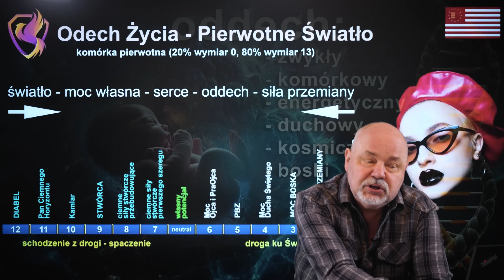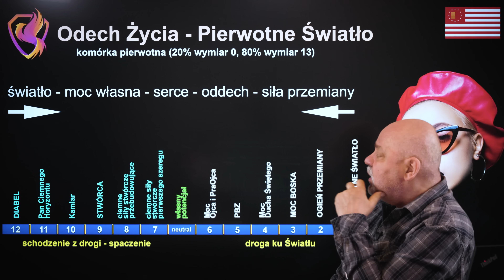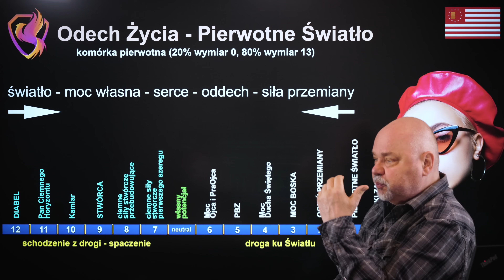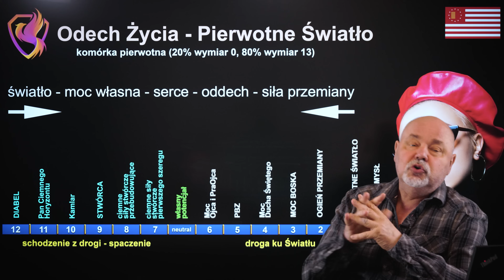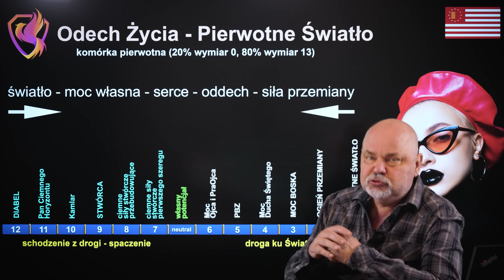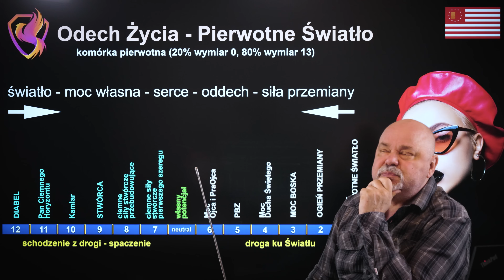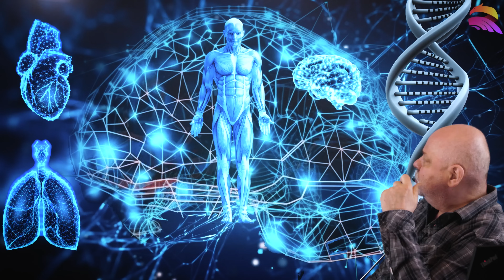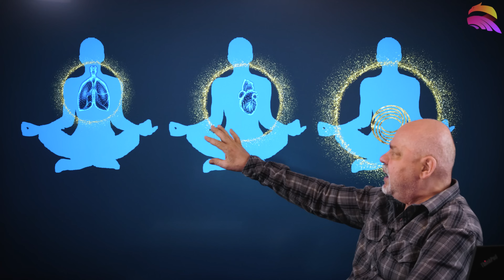NAJPOTĘŻNIEJSZA medytacja. Oddech Życia. Spokój, harmonia, zdrowie.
Czy zastanawialiście się kiedyś, jak można wykorzystać moc oddechu, wizualizacji i energii, aby przeprogramować swoje DNA i manifestować zmiany, o których marzycie? W tym wideoblogu dowiecie się, jak ta technika, prowadząca do połączenia z Boską Świadomością i Pierwotnym Światłem, może odmienić Wasze życie. Jest dla każdego, kto pragnie poprawić swoje zdrowie i samopoczucie, szuka harmonii, prawdziwego rozwoju duchowego oraz dla tych, którzy chcą  świadomie kreować swoje życie. Na końcu tego nagrania znajdziecie specjalnie przygotowaną techniczną medytację prowadzoną, w której znajdziecie się w Matrycy Istnienia, tam gdzie znany i nieznany Wam świat wziął swój początek. (33:03)

W materiale:
0:00 Wstęp
2:20 Rodzaje oddechu
3:15 Skala Oddechu Życia - Pierwotne Światło
8:52 W jaki sposób posłużyć się Oddechem Życia?
19:00 Jak przebiega medytacja Oddech Życia?
33:03 Medytacja prowadzona

"Czas najwyższy usunąć błędne zapisy w DNA i odtworzyć kody, które pierwszym ludziom umożliwiały panowanie nad sobą i nad cała przestrzenią. Czas uruchomić światło przemiany, czas formować przyszłość pod kątem nadzwyczajnych wydarzeń. Wróci spokój, harmonia i poszanowanie. Człowiek na powrót sięgnie po laur zwycięstwa, nikomu przy tym niczego nie odbierając. "

Cuda z Janem to darmowe działania w formie medytacji aktywnych dostępne dla każdego. Poprawiają zdrowie, życie i samopoczucie. Dzięki Twojej chęci zmiany życia na lepsze możesz uruchomić moc Kodów Jana w domu w kilka minut, kiedy chcesz i gdzie tylko chcesz.

😌 Kim jestem?

Nazywam się Zbigniew Jan Popko. Jestem nauczycielem świadomego życia, uzdrowicielem duchowym, wykwalifikowanym bioenergoterapeutą, a wielu uważa mnie za jednego z największych mistyków naszych czasów. Od lat prowadzę warsztaty rozwoju duchowego oraz cotygodniowe uzdrawiania na odległość, w których biorą udział tysiące ludzi. Stworzyłem również darmową Akademię Wiedzy Duchowej, gdzie dzielę się swoimi umiejętnościami. Uczę uzdrawiania, rozwijania wewnętrznej harmonii i sztuki kształtowania życia w taki sposób, by było ono na stałe wypełnione zdrowiem, radością i prawdziwym szczęściem.

Na moim kanale 🌟 POPKO Uzdrawianie Ciała i Ducha 🌟 możesz co tydzień uczestniczyć w sesjach uzdrawiania na odległość, które prowadzimy osobiście wraz z Agatą Popko. Znajdziesz tu także krótkie medytacje oczyszczające, które możesz wykonywać samodzielnie, zawsze, gdy tego potrzebujesz. Kanał ten to także bogate źródło wiedzy o holistycznym zdrowiu, uzdrawianiu i samouzdrawianiu.

Mamy również dwa inne kanały, które mogą Cię zainteresować:

🌟 POPKO Świat Medytacji 🌟 Znajdziesz tutaj prowadzone przez nas medytacje na każdą okazję: lepszy sen, spokój ducha, pozytywne wibracje. Dbamy o każdy detal, abyś mógł zanurzyć się w głębokim spokoju i harmonii ciała oraz umysłu. A dla pasjonatów rozwoju duchowego będziemy publikować materiały, które pomogą odkrywać głębsze przestrzenie świadomości, rozwijać intuicję, odblokować jasnowidzenie oraz eksplorować astralne i duchowe przestrzenie. Znajdziesz tu obszerne serie autorskich warsztatów, które przeprowadzą Cię przez mistyczne doświadczenia jakie dotąd były poza Twoim zasięgiem.

🌟 POPKO Rozwój Duchowy 🌟 Publikujemy tu materiały, które pomogą Ci odkrywać głębsze przestrzenie świadomości, rozwijać intuicję, odblokować jasnowidzenie oraz eksplorować astralne i duchowe przestrzenie.

Jeśli chcesz być na bieżąco z moimi najnowszymi projektami, warsztatami i wydarzeniami, koniecznie dołącz do nas w mediach społecznościowych!